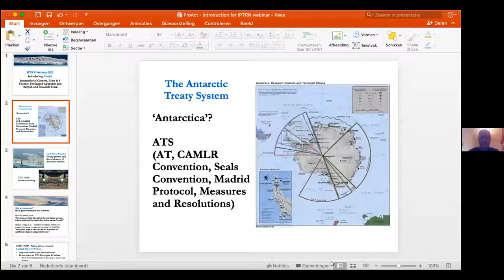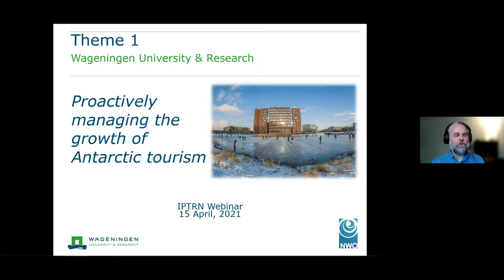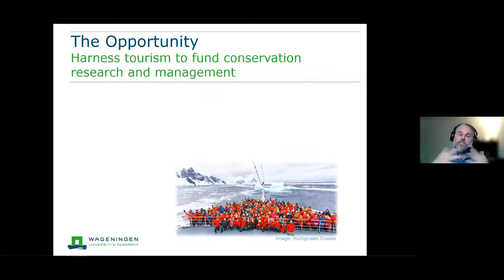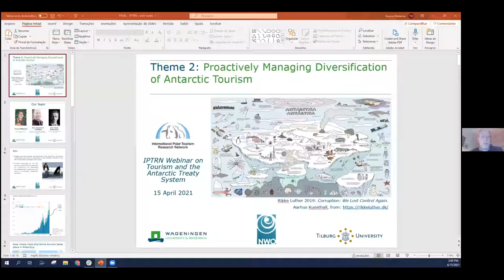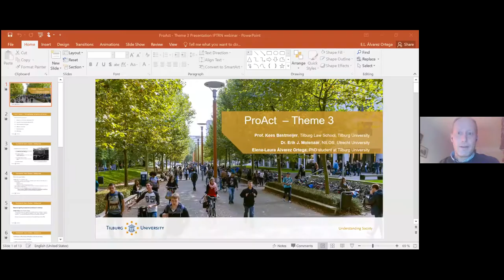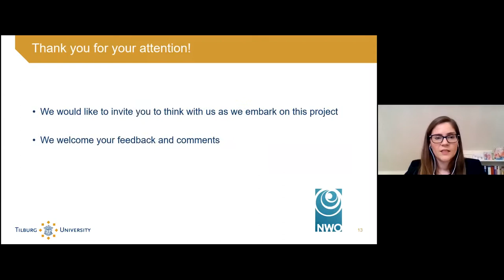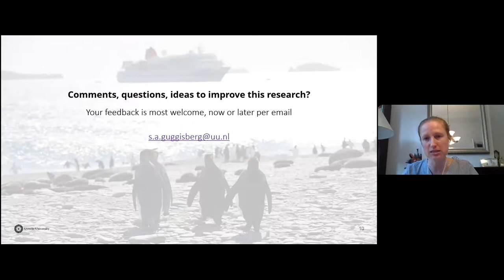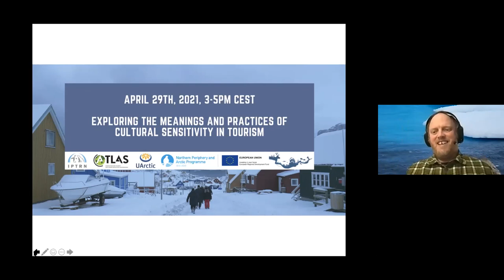ProAct Webinar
This webinar presents the content and rationale of a recently started project, funded by the Dutch Research Council (NWO) on the international management of tourism in the Antarctic under the terms of the Antarctic Treaty System (ATS). Under the full title, Proactive Management of Antarctic Tourism: Exploring the Role of ATS Principles and Values and Best Practices Beyond the ATS, this project is set up around four themes which will shortly be presented in turn along with the researchers for each theme.